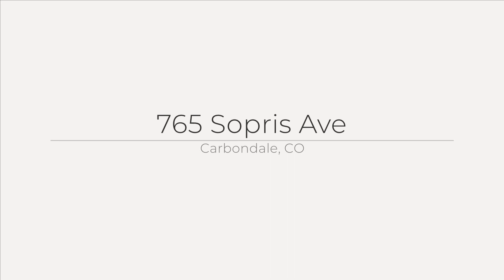765 Sopris Ave, Carbondale, CO